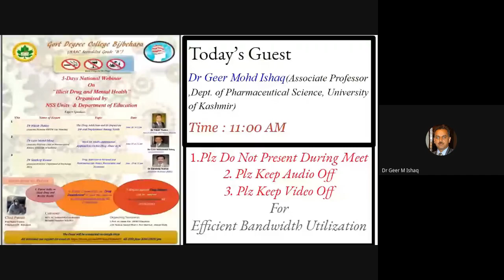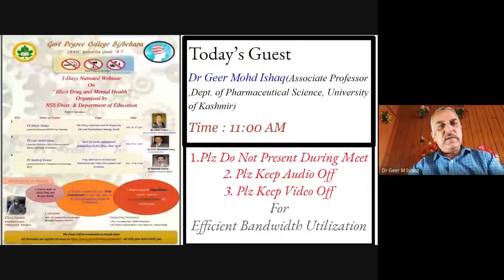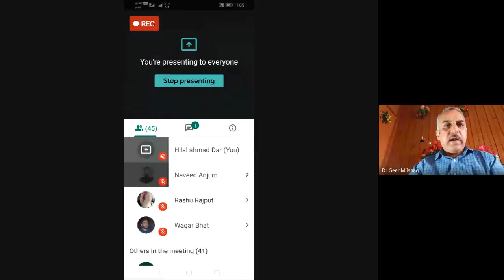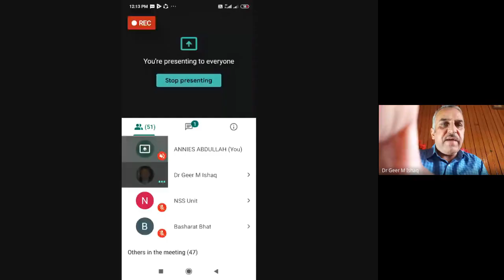Dr Geer Mohammad Ishaq Webinar GDC Bijbehara on Drug Deaddiction